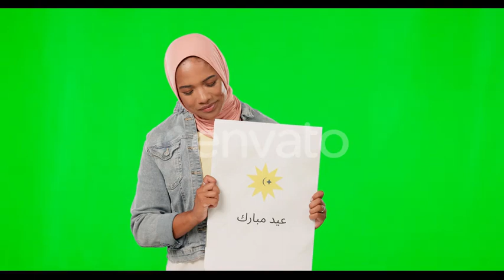Woman, muslim and face with poster by green screen, studio and happiness for ra Video Footage Stock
This is Woman, muslim and face with poster by green screen, studio and happiness for ramadan footage video stock for you to use for free for your vlogs and video editing